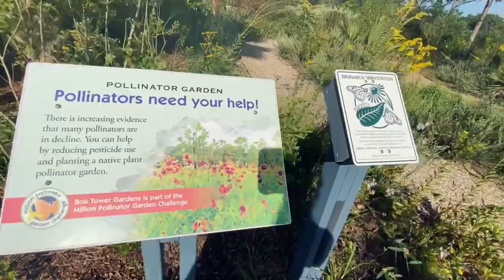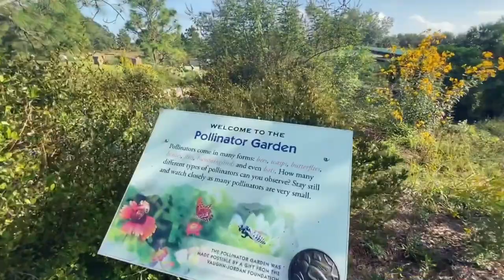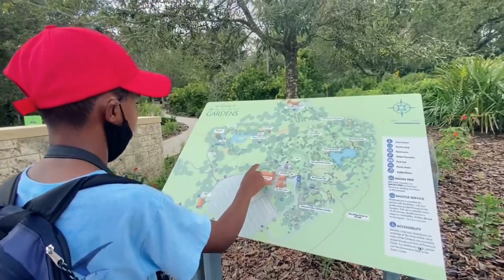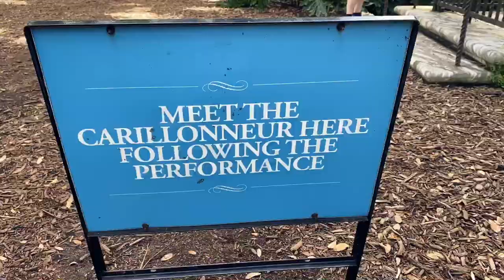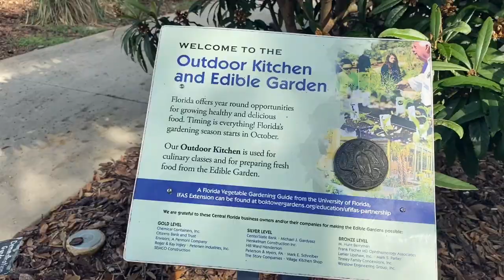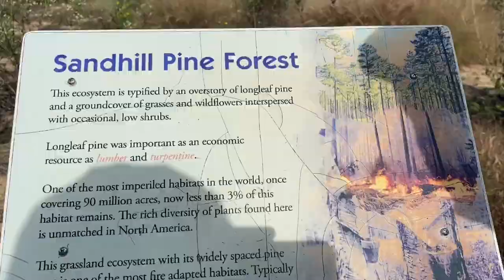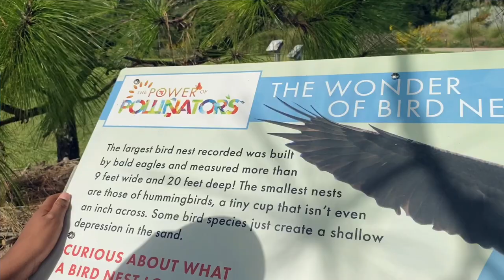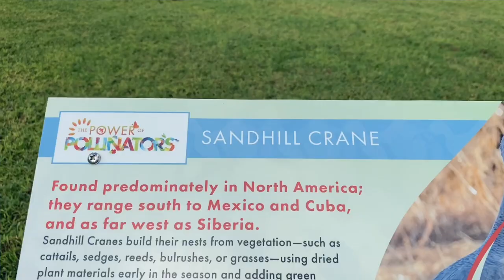Bok Tower Gardens Florida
GREAT GARDENS.

THIS VIDEO IS KIDS FRIENDLY!

Great Place for Family,very relaxing,peaceful,quite,Fresh air and beautiful sourding, very safe for family to spent time.

Bok Tower Gardens is a contemplative garden, and bird sanctuary located north of Lake Wales, Florida, United States. It consists of a 250-acre garden, the 205-foot tall Singing Tower with its carillon bells, Pine Ridge Trail, Pinewood Estate, and a visitor center.